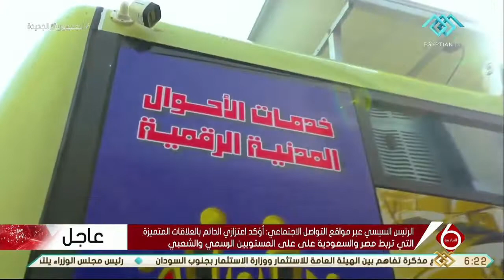نشرة السادسة | وزارة الداخلية تواصل توجيه قوافل مساعدات إنسانية وطبية للمناطق الحضرية الجديدة